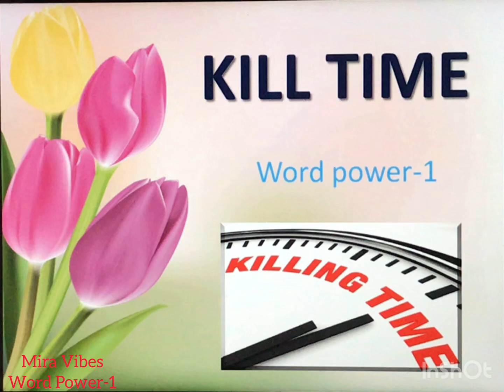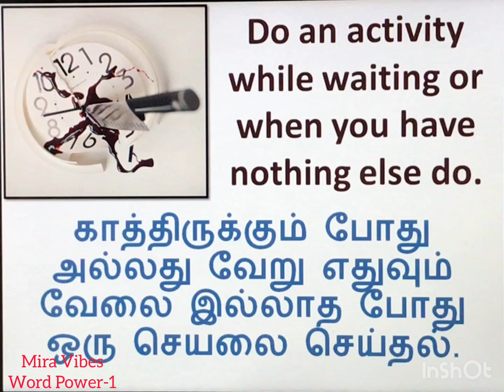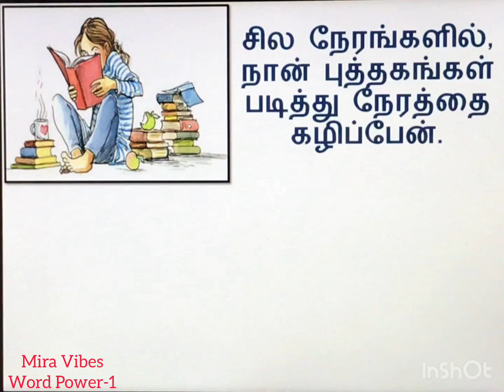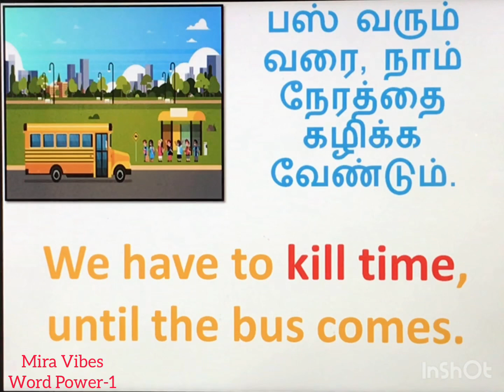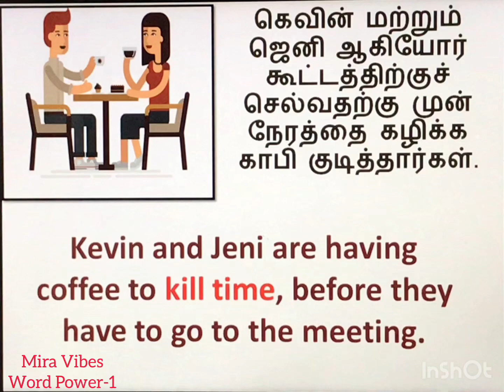Real meaning of Kill Time| Word Power-1| Learn English words with Tamil meaning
Kill Time
Word power-1

Learn interesting about English words